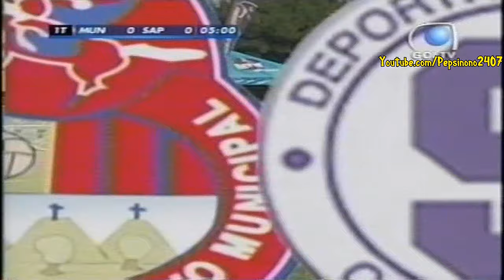Municipal [GUA] -Campeón de Centroamérica- 12.5.2004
5 Diciembre 2004. Municipal de Guatemala 1-0 Deportivo Saprissa. La Gran Final del Torneo Copa Interclubes UNCAF 2004. Partido Completo desde el Estadio Cementos Progreso en Guatemala. Guillermo 'Pando' Ramirez anoto el gol de la victoria para los Rojos.